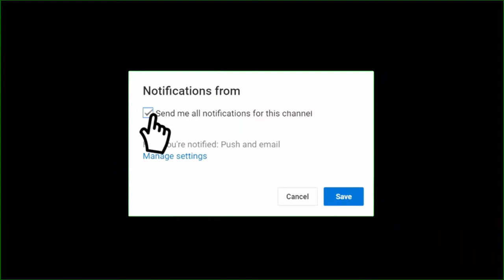League Of Legends - Sanctuary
Song : welshly arms - sanctuary

1:10
2018 League of Legends College Championship

190K views
2 days ago
After months of competition, the best college League of Legends players in North America will come face-to-face in Los Angeles ...
New

6:29
Legends of Bilgewater: Nautilus & The Ophidian | Audio Drama (Part 2 of 6)

207K views
1 week ago
Listen as Lars spins a tale of four Bilgewater legends - Nautilus, Fizz, Tahm Kench, and Pyke - and discovers the terrifying fact ...
New
CC
+8 MORE

27:25
What Happened To League of Legends?

731K views
6 days ago
League of Legends has been around for 9 years, but so many fans have quit, stopped playing, or lost their passion for the game.
New
CC

13:52
YASSUO VS REDMERCY $300 1v1 REMATCH SHOWDOWN!! League of Legends

Redmercy
243K views
2 months ago
Redmercy vs Yassuo / Moe For $300 WHO WINS?? "Like" if you want more!

9:19
فلم وثائقي عن لعبة league of legends

JelyFishTN
20K views
2 weeks ago
سلام شباب و شابات نتمنى أنكم تستمتعوا بهذا الفلم الوثائقي من عند الدكتور السيد سي فؤاد الباجي. ما تبخلوش...

12:23
THE GREATEST LEAGUE OF LEGENDS TEAM COMP - BunnyFuFuu

BunnyFuFuu
394K views
1 month ago

13:56
Master Player's Settings and Hotkeys (UPDATED) - League of Legends Season 8

KingStix
45K views
1 month ago
It's time to show you my Settings & Hotkeys for LoL Season 8 AKA the best Settings and Hotkeys in League of Legends.

12:44
League Of Legends How To Get FREE RP!!! (10$ PER WEEK!)

Tryhardevil123
14K views
2 months ago

18:12
League Of Legends Morocco#28 Ramadan 2k18

Salim Srew
15K views
3 weeks ago

4:44
Pyke Champion Spotlight | Gameplay - League of Legends

1.2M views
1 week ago
Some champs just want to watch the world drown. Witness the Bloodharbor Ripper at work. Pyke Reveal: ...
New
CC

10:38
Best Rage Moments - League of Legends

MultiNecroMan
129K views
1 year ago
League of Legends rage moments. Earn REAL MONEY playing League of Legends ❤ Click here to ...

🔴 SKT T1 Faker Live Stream LOL - 07/06 | Hide on bush / 페이커 | SK텔레콤 T1 / 페이커 라이브 스트림 롤

LOLTube
741 watching
Please keep supporting us! If you enjoyed the stream ▻ Donate ▻SKT T1 ...
LIVE NOW

15:53
Top 5 Insane comebacks LCS / League of Legends